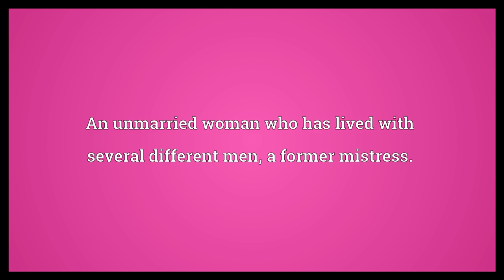Grass widow Meaning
Video shows what grass widow means. An unmarried woman who has lived with several different men; a former mistress.. A married woman whose husband is away..  Grass widow Meaning. How to pronounce, definition audio dictionary. How to say grass widow. Powered by MaryTTS, Wiktionary